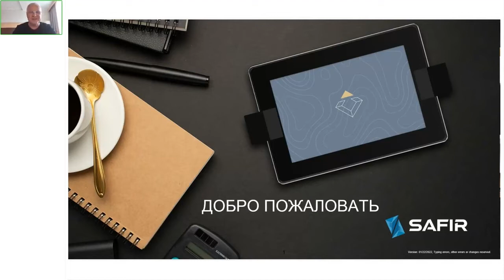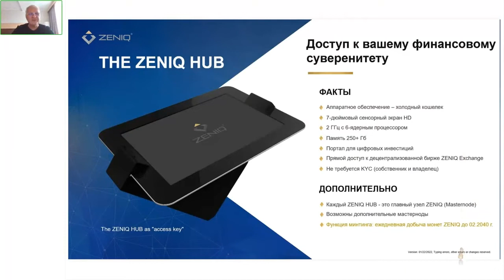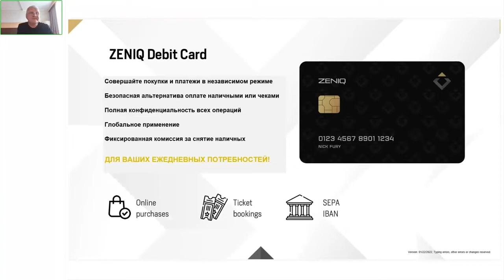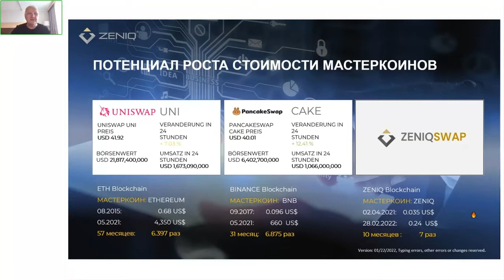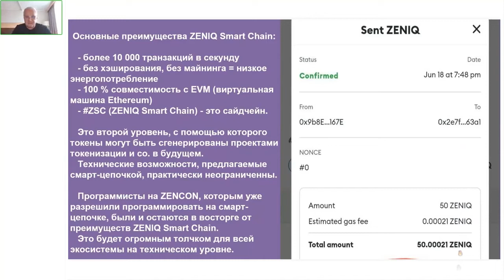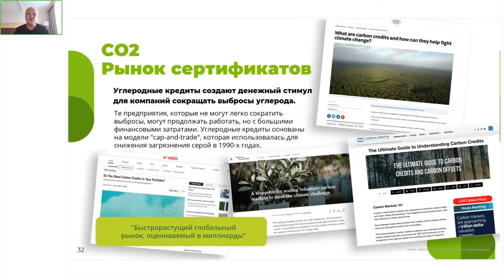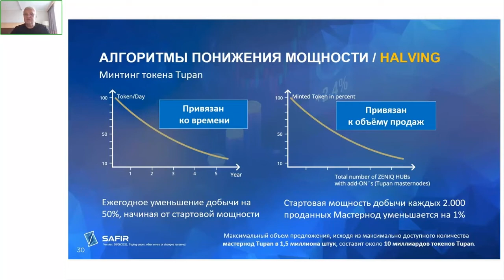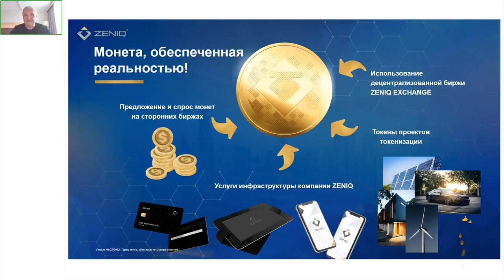ZENIQ Promo 29 06 22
The next generation of crypto and fiat payment. Seamless FIAT & Crypto Ecosystem for Finance and Investments. "Enter the multi trillion dollar market".